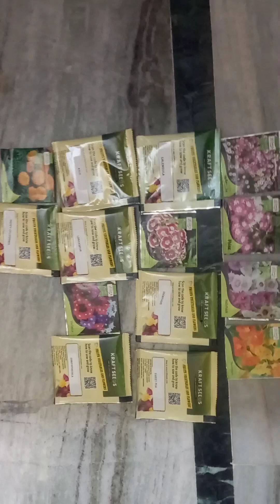Sowing new flower plant seeds | 14Varieties Flower seeds from Amazon | germination from seeds | seed